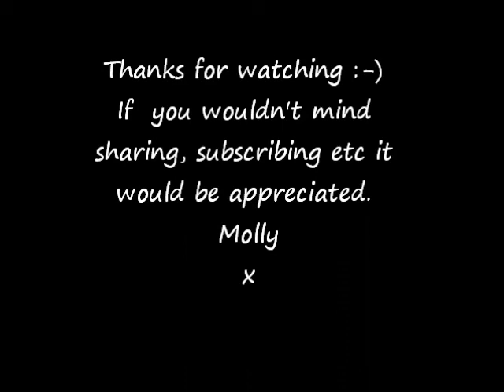Acoustic Cover of Clown by Emeli Sande by Molly Campbell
This didn't take me very long and hence isn't brilliant, but I really love this song and the meaning behind it and so thought I'd show everyone a glimpse of my version (this is not the full song).